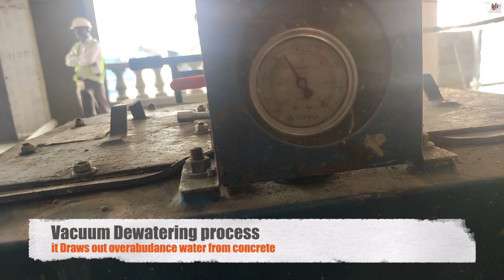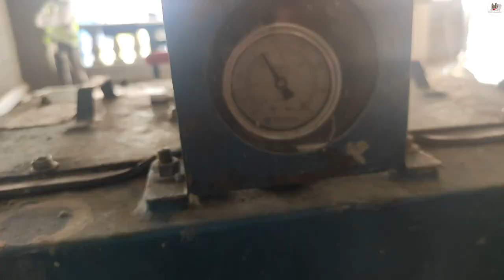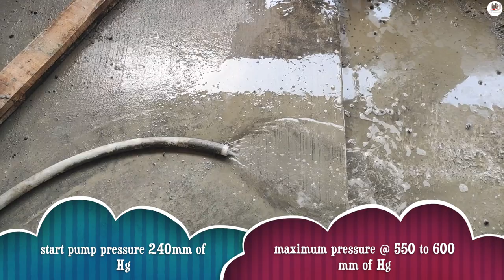Trimix Flooring Methodology I Vacuum Dewatered Flooring Work Procedure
Method Statement of Vacuum dewatered flooring ( trimix flooring ) in detail

In this video, we talk about Complete Trimix Flooring (VDF Flooring) Methodology start to end procedure of work
Step 1
            Surface Preparation
Step 2
            Setting out of C-Channels
Step 3
            Concrete Pouring
Step 4
            Concrete Compaction
Step 5
            Floating and Trowelling Operation
Step 6
            Groove cutting on trimix floor

Vacuum Dewatered flooring process in detail
Trimix Flooring methodology
vdf flooring
The Content in this video is strictly for educational and informational purposes and is not intended to be advice or recommendation of any kind whatsoever.
About Channel:
DND Construction: This channel has Technical & Practical Civil Engineering & Construction videos based on field experience for all Civil Engineers & Construction professionals.
Channel Host: Narendra Patle (BE, ME in CEM with 7+ years of Industry Experience)

✌DND Construction by Narendra Patle 👷‍♂️